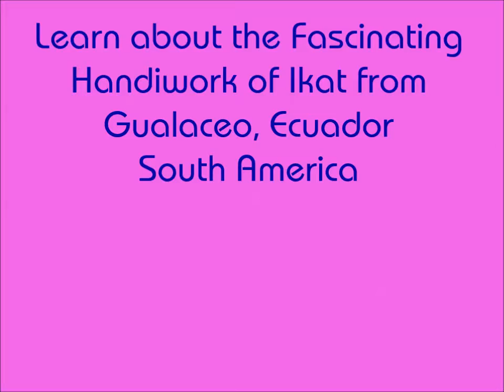Ikat Weaving in Gualaceo, Ecuador near Cuenca South America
Learning about the ancient art of ikat patterns through weaving and making natural dyes in Gualaceo, Ecuador about 40 minutes outside of Cuenca. Fascinating skill!